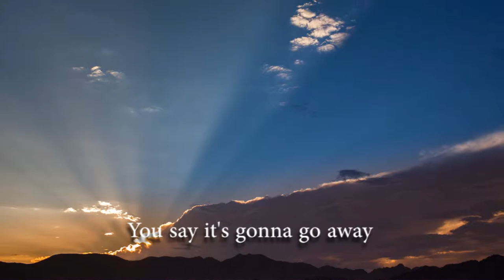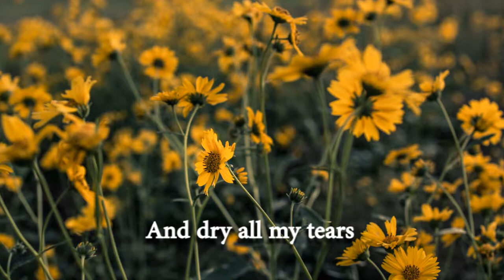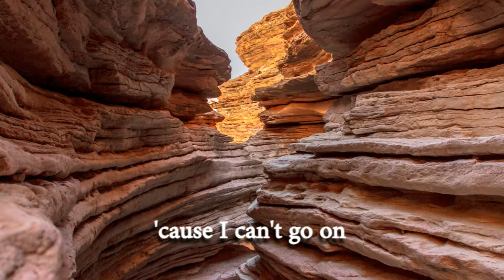From Your Lips to God's Ears, by Mama Karon. Karon Kate Blackwell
Song by Karon Kate Blackwell (Mama Karon)
Music and Lyrics by Jimmy Wisner
Photos by Tyler S Leavitt (me!)